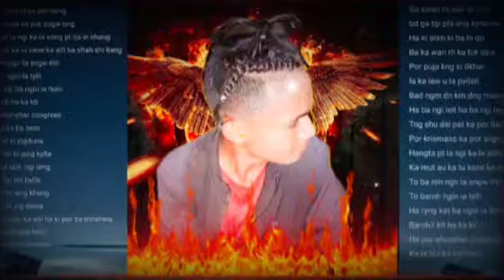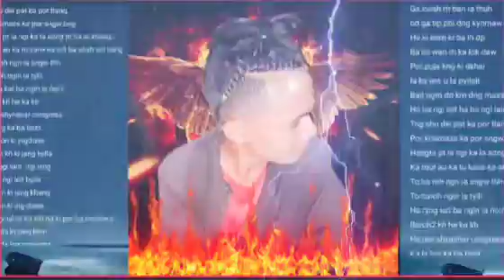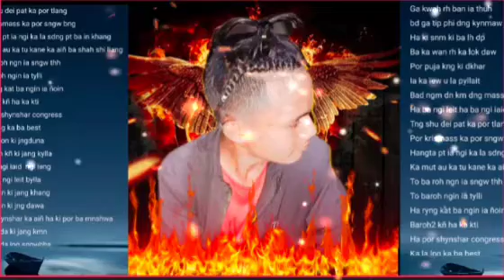new khasi rap song ( jing shynshar )